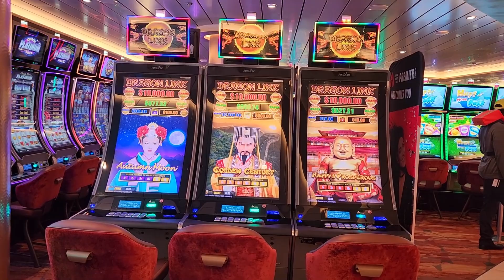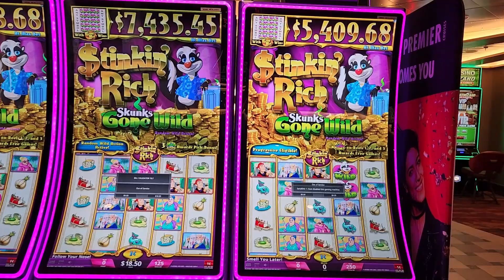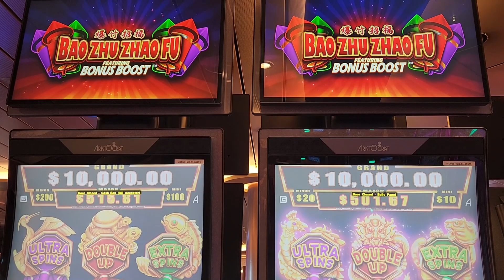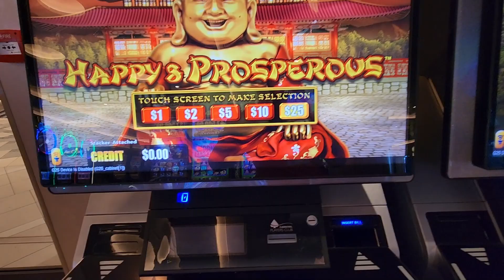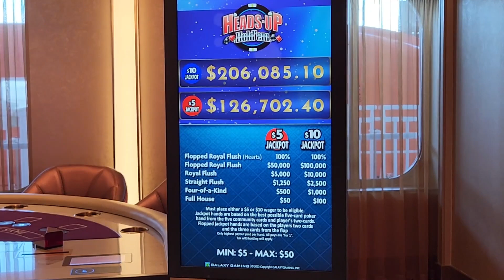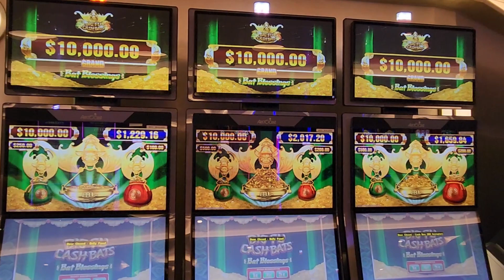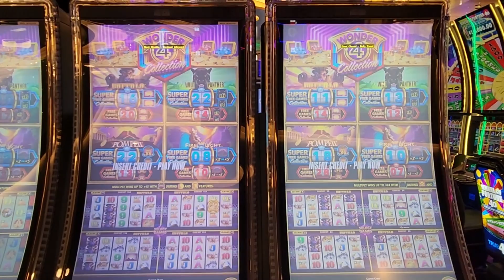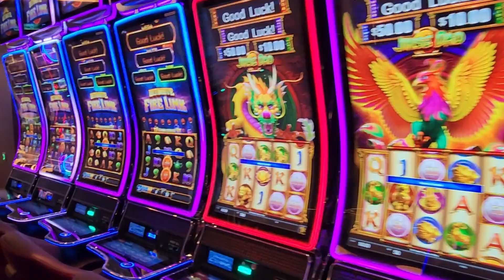𝐂𝐚𝐫𝐧𝐢𝐯𝐚𝐥 𝐌𝐚𝐫𝐝𝐢 𝐆𝐫𝐚𝐬 𝐂𝐚𝐬𝐢𝐧𝐨 - 𝐅𝐮𝐥𝐥 𝐃𝐞𝐭𝐚𝐢𝐥𝐞𝐝 𝐔𝐩𝐝𝐚𝐭𝐞 𝐓𝐨𝐮𝐫 - 𝐍𝐨𝐯𝐞𝐦𝐛𝐞𝐫 𝟐𝟎𝟐𝟑 - 𝟏𝟏/𝟏𝟏/𝟐𝟎𝟐𝟑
𝐂𝐚𝐫𝐧𝐢𝐯𝐚𝐥 𝐂𝐫𝐮𝐢𝐬𝐞 𝐒𝐡𝐢𝐩𝐬 𝐂𝐚𝐬𝐢𝐧𝐨𝐬 𝐚𝐫𝐞 𝐜𝐨𝐧𝐭𝐢𝐧𝐮𝐨𝐮𝐬𝐥𝐲 𝐞𝐯𝐨𝐥𝐯𝐢𝐧𝐠 𝐰𝐢𝐭𝐡 𝐜𝐡𝐚𝐧𝐠𝐞𝐬 𝐛𝐞𝐢𝐧𝐠 𝐦𝐚𝐝𝐞 𝐭𝐨 𝐬𝐥𝐨𝐭 𝐦𝐚𝐜𝐡𝐢𝐧𝐞𝐬 𝐭𝐲𝐩𝐞𝐬 𝐚𝐧𝐝 𝐥𝐨𝐜𝐚𝐭𝐢𝐨𝐧𝐬.

𝐖𝐞 𝐡𝐚𝐯𝐞 𝐞𝐯𝐞𝐧 𝐬𝐞𝐞𝐧 𝐭𝐞𝐜𝐡𝐧𝐢𝐜𝐢𝐚𝐧𝐬 𝐜𝐡𝐚𝐧𝐠𝐢𝐧𝐠 𝐨𝐮𝐭 𝐬𝐥𝐨𝐭 𝐦𝐚𝐜𝐡𝐢𝐧𝐞𝐬 𝐝𝐮𝐫𝐢𝐧𝐠 𝐯𝐨𝐲𝐚𝐠𝐞𝐬 𝐚𝐧𝐝 𝐰𝐡𝐢𝐥𝐞 𝐭𝐡𝐞 𝐂𝐚𝐬𝐢𝐧𝐨 𝐢𝐬 𝐨𝐩𝐞𝐧 𝐚𝐧𝐝 𝐚𝐜𝐭𝐢𝐯𝐞.

𝐓𝐡𝐢𝐬 𝐯𝐢𝐝𝐞𝐨 𝐢𝐬 𝐚 𝐝𝐞𝐭𝐚𝐢𝐥𝐞𝐝 𝐭𝐨𝐮𝐫 𝐨𝐟 𝐭𝐡𝐞 𝐌𝐚𝐫𝐝𝐢 𝐆𝐫𝐚𝐬 𝐂𝐚𝐬𝐢𝐧𝐨 𝐚𝐬 𝐨𝐟 𝐍𝐨𝐯𝐞𝐦𝐛𝐞𝐫 𝟏𝟏, 𝟐𝟎𝟐𝟑, 𝐬𝐡𝐨𝐰𝐢𝐧𝐠 𝐚𝐧𝐲 𝐜𝐡𝐚𝐧𝐠𝐞𝐬.

𝐓𝐡𝐢𝐬 𝐰𝐨𝐮𝐥𝐝 𝐛𝐞 𝐨𝐮𝐫 𝐟𝐢𝐧𝐚𝐥 𝐜𝐫𝐮𝐢𝐬𝐞 𝐨𝐧 𝐌𝐚𝐫𝐝𝐢 𝐆𝐫𝐚𝐬 𝐟𝐨𝐫 𝟐𝟎𝟐𝟑.

𝐓𝐡𝐞 𝐂𝐚𝐬𝐢𝐧𝐨 𝐮𝐩𝐝𝐚𝐭𝐞𝐬 𝐚𝐧𝐝 𝐜𝐡𝐚𝐧𝐠𝐞𝐬 𝐝𝐢𝐝 𝐧𝐨𝐭 𝐬𝐞𝐞𝐦 𝐭𝐨 𝐚𝐟𝐟𝐞𝐜𝐭 𝐭𝐡𝐞 𝐩𝐥𝐚𝐲𝐞𝐫𝐬 𝐚𝐧𝐝 𝐭𝐡𝐞 𝐂𝐚𝐬𝐢𝐧𝐨 𝐩𝐚𝐲𝐞𝐝 𝐨𝐮𝐭 𝐰𝐞𝐫𝐞 𝐨𝐧 𝐚𝐯𝐞𝐫𝐚𝐠𝐞 𝐭𝐨 𝐩𝐫𝐞𝐯𝐢𝐨𝐮𝐬 𝐂𝐫𝐮𝐢𝐬𝐞𝐬.